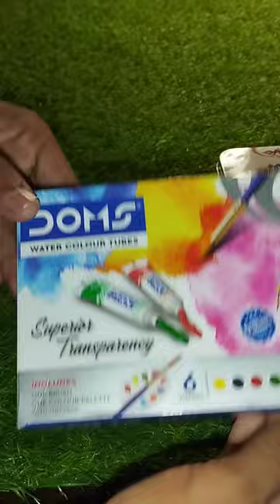Canvas board for panting for comment for poster and tube colour